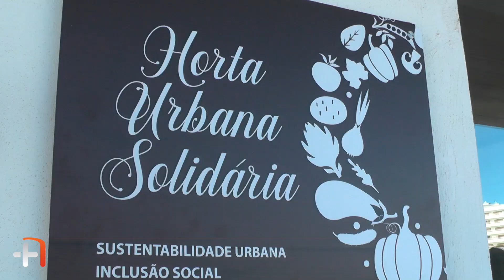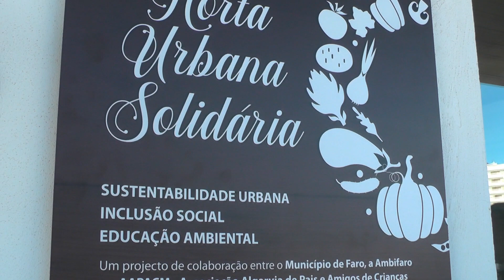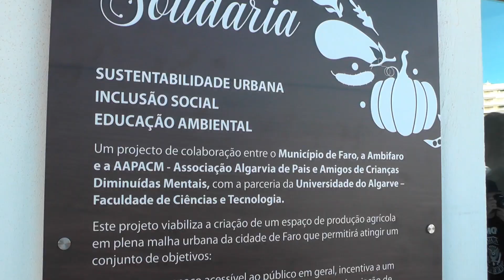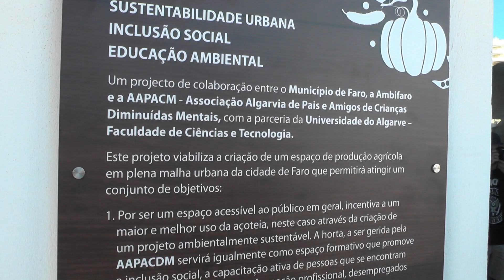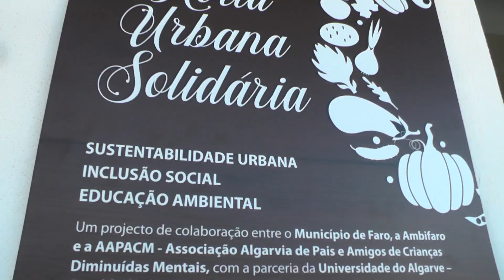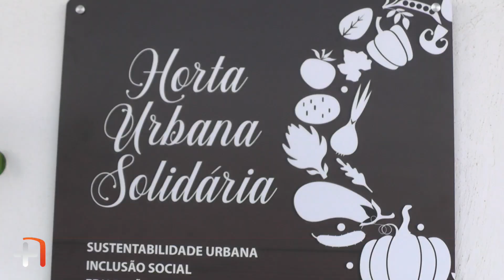RoofTop | Horta Urbana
É no mês de Junho, mais concretamente entre os dias, 20 e 22 de junho de 2019 que acontece o AÇOTEIA - Faro Rooftop Festival, um evento cultural pioneiro em Portugal, que tem como palco dezenas de Açoteias da cidade e cujo programa abordará três grandes vertentes: arte, sustentabilidade e comunidade.
A programação promete ser variada, oferecendo música, dança, performances, cinema, exposições, teatro e atividades para famílias entre outras.

Na sequência desta iniciativa no Mercado Municipal de Faro nasceu uma Horta Urbana, com diversos workshops a acontecer nos dias do festival que visam dar a conhecer este projeto que será para manter após o término do Açoteia, através da exploração pela Associação Algarvia de Pais e Amigos das Crianças Diminuídas Mentais.
As açoteias da Ermida de Santo António são outro dos pontos a não perder durante o festival, não só para conhecer o magnífico espaço, bem como as histórias e estórias das gentes daquele lugar.

A açoteia da Biblioteca de Faro também ganhará vida e letras nos dias do festival e ainda os espaços comerciais como o Hotel Faro, Hotel Eva e Lab Terrace oferecem uma programação especial, destacando a música neste último com a apresentação de um projecto de Galopim e Pau Alabajos de Barcelona.

Depois da Realização do 1º Encontro Europeu de Rooftops que teve lugar em Janeiro e que reuniu um conjunto de pessoas de Faro e do Algarve, bem como responsáveis por festivais de rooftops noutras cidades da Europa; a Câmara Municipal de Faro lançou agora um novo desafio para redescobrir as Açoteias da cidade, outrora usadas para a secagem de frutos, a coleta de água da chuva ou para convívio das vizinhas: “As Açoteias fazem parte de uma cultura do Sul e os seus usos foram diversos ao longo dos tempos, contudo as novas dinâmicas da vida urbana fizeram com que as Açoteias perdessem estes usos.

Nos dias de hoje, cidades de todo o mundo procuram soluções ambientalmente responsáveis e energeticamente sustentáveis para estes espaços e este é também o objectivo do Açoteia, levar os cidadãos a olharem para as açoteias do ponto de vista da sua potencialidade cultural.” – de acordo com Paulo Santos, Vice-Presidente da Autarquia de Faro com o Pelouro da Cultura.
It is in the month of June, more concretely between June 20 and 22, 2019 that AÇOTEIA - Faro Rooftop Festival, a pioneering cultural event in Portugal, is staged, with dozens of Açoteias in the city and whose program will address three major aspects: art, sustainability and community. The program promises to be varied, offering music, dance, performances, cinema, exhibitions, theater and activities for families among others.

Following this initiative in the Municipal Market of Faro was born an Horta Urbana, with several workshops to be held on the days of the festival that aim to present this project that will be to maintain after the end of the Acoteia, through the exploration by the Algarve Association of Parents and Friends of Mentally Diminished Children.
The rooftops of the Ermida de Santo António are another point not to be missed during the festival, not only to know the magnificent space, as well as the stories and stories of the people of that place.

The terrace of the Library of Faro will also come to life and letters on the days of the festival and also the commercial spaces such as Hotel Faro, Hotel Eva and Lab Terrace offer a special program, highlighting the music in the latter with the presentation of a project of Galopim and Pau Alaboles of Barcelona.

After the First European Meeting of Rooftops was held in January and brought together a group of people from Faro and Algarve, as well as responsible for rooftop festivals in other European cities; the Faro Municipal Council has now launched a new challenge to rediscover the city's roofs, formerly used for drying fruits, collecting rainwater or for the conviviality of neighbors: "The Acoteias are part of a culture of the South and its uses have been diverse over time, yet the new dynamics of urban life have caused the Acoteias to lose these uses.

Nowadays, cities around the world are looking for environmentally responsible and energetically sustainable solutions for these spaces and this is also the goal of Açoteia, to take citizens to look at the rooftops from the point of view of their cultural potential. " with Paulo Santos, Vice-President of the Municipality of Faro with the Culture Sector.